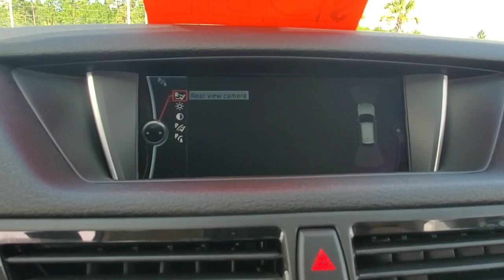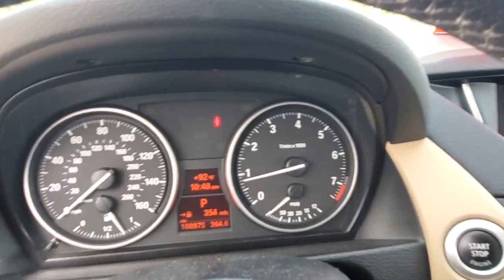2015 BMW X1 Daytona, Palm Coast, Port Orange, Ormond Beach, FL DL0400A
1050 N Tomoka Farms Rd

NAV, Sunroof, Heated Seats, Dual Zone A/C, Onboard Communications System, Steering Wheel Controls, CD Player, Turbo, SATIN ALUMINUM ROOF RAILS , WHEELS: 18 X 8 LIGHT-ALLOY DOUBLE-S. HEATED FRONT SEATS, ULTIMATE PACKAGEWHY BUY FROM FIELDS BMW?Fields BMW of Daytona has the New and Pre-owned BMW luxury cars you have been searching for at a price you can afford. We have friendly and helpful sales and service staffs, highly skilled mechanics and incomparable service - all in a world class facility easily accessible from anywhere on the Seacoast and Central Florida. Our sole mission is to make you a customer for life by consistently providing an exceptional experience. Fields Matters Because You MatterOPTION PACKAGESULTIMATE PACKAGE: BMW Online & BMW Apps, Remote Services, Interior Mirror w/Compass, Real Time Traffic Information, Auto-Dimming Interior & Exterior Mirrors, Auto-Dimming Rearview Mirror, Ambiance Lighting, Comfort Access Keyless Entry, Lumbar Support, Voice-Command, Panoramic Moonroof, Satellite Radio, Power Front Seats w/Driver Seat Memory, Rear View Camera, BMW Apps, Universal Garage-Door Opener, Enhanced USB & Bluetooth w/Smartphone Integration, Park Distance Control, Navigation System, WHEELS: 18 X 8 LIGHT-ALLOY DOUBLE-SPOKE: (Style 321), Tires: P225/45R18 AS Run Flat, HEATED FRONT SEATS, LIGHT FINELINE WOOD TRIM, SATIN ALUMINUM ROOF RAILS.EXPERTS REPORTKBB.com explains . the X1 has spry acceleration and BMW's renowned dynamic handling that set it apart from rivals like the Mercedes-Benz GLK, Acura RDX and Buick Encore..